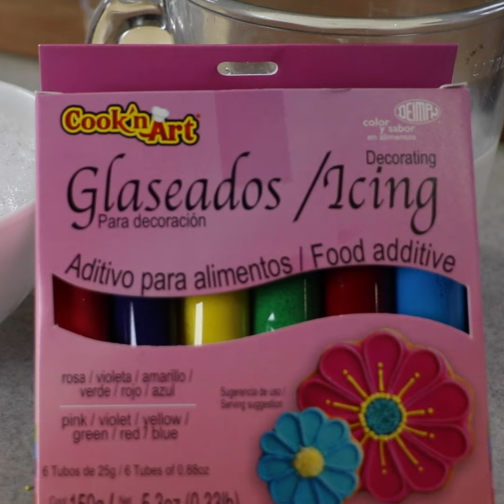Malteada de Unicornio Deiman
¡Tenemos nuevo video! Aprende a hacer una Malteada Unicornio.
¡Espera vídeos todos los viernes!

Receta Malteada Unicornio.

Malteada Chicle Rosa
32g - Frosty Mix sin sabor.
200ml - Leche fría.
1ml - Concentrado Chicle Rosa D-15.

Mezcla todos los ingredientes.

Malteada Blueberry
32g - Frosty Mix sin sabor.
200ml - Leche fría.
1ml - Concentrado Blueberry D-15.

Decora tu vaso con Glaseados Cook´n Art. Escarcha tu vaso con Cobertura Choco Inn y Chispas de colores. Agrega un cono matizado de dorado con los Matizadores Deiman.

¡Listo! ¡Disfrútala!